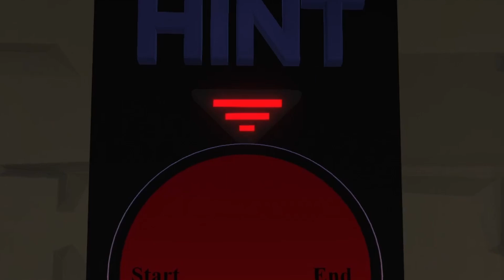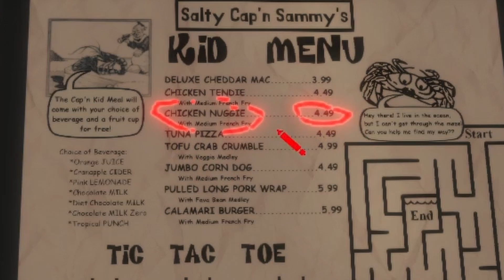solving puzzles with a gun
in todays video we play the looker. a famous puzzle game parody of the witness. all puzzle game gamers shall cry in despair infront of my massive gamer intellect!